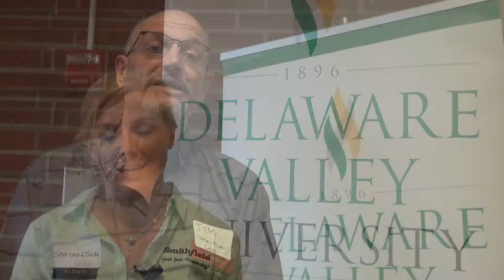2018 Delaware Valley University Job Fair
This video was created for the Center for Student Professional Development office at Delaware Valley University highlighting employer and student experiences at the 2018 Job Fair.